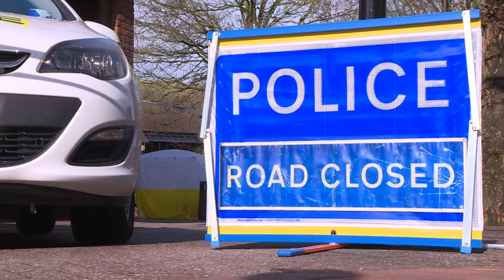Retrospectiva 2018: momentos más destacados del año en el mundo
En 2018 una historia tuvo drama, tensión y final feliz: el caso de los niños atrapados en una cueva de Tailandia fue seguido por todo el mundo. El primer semestre del año también estuvo marcado por el apretón de manos entre el presidente de Estados Unidos, Donald Trump, y el líder norcoreano, Kim Jong Un. Primera parte de un resumen de los momentos más destacados de 2018.